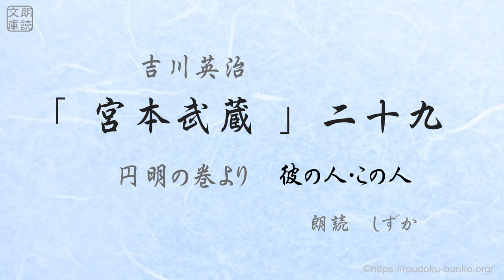「宮本武蔵」二十九、舟島へ 朗読 しずか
【全三十回】宮本武蔵　二十九、
円明の巻より　彼の人・この人

AnchorFM(Spotifi)ポッドキャスト始まりました。

本文は青空文庫から朗読用に再編集しています。

鈴木しずか訳「星の王子さま」もお楽しみください。